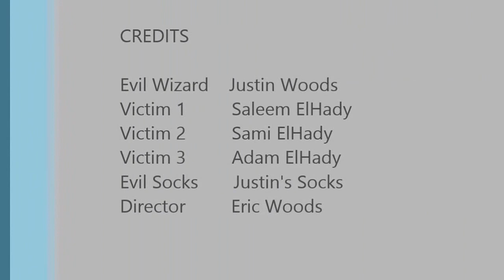Attack of the Deadly Socks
The El-Hady/Woods kids came up with a plot for a short film, so in 1 hour we filmed it, then in 1 hour I edited it, and in 1 more hour we added some sound effects. Not bad for 3 hours of work. And great fun.